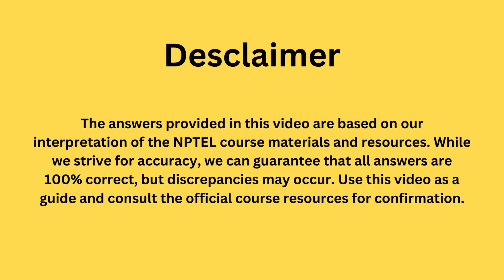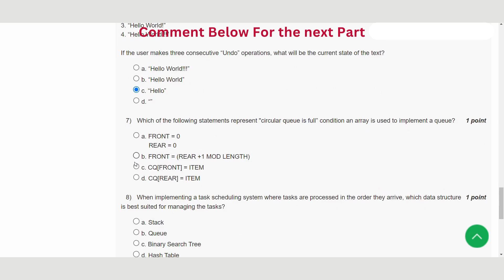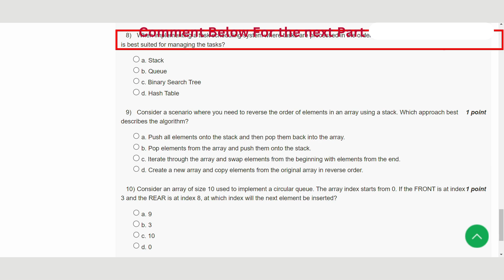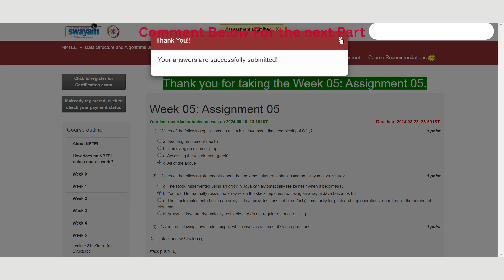Data Structure And Algorithms Using Java Week 5 || NPTEL ANSWERS || My Swayam || NPTEL 2024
Description:
"Welcome to 'My Swayam,' your ultimate destination for academic excellence! 🚀 In this comprehensive tutorial series, we dive deep into the world of Data Structures and Algorithms using Java, equipping you with essential knowledge and problem-solving skills. Whether you're a student preparing for exams or an aspiring coder, this series is designed to empower you with a solid foundation.

🔍 What You'll Learn:

Understanding fundamental Data Structures: Arrays, Linked Lists, Trees, Graphs, and more.
Mastering Algorithms: Sorting, Searching, Recursion, and Dynamic Programming.
Real-world applications and problem-solving strategies using Java.
Expert tips and tricks for acing your exams and coding interviews.
📚 About My Swayam | NPTEL 2023:
My Swayam is your go-to resource for high-quality educational content, aligned with NPTEL 2023 syllabus. Our expert instructors ensure that you grasp complex concepts with ease, preparing you for success in your academic journey.

🎯 Who Should Watch:

Students preparing for exams and assignments.
Coding enthusiasts aiming to strengthen their programming skills.
Anyone interested in mastering Data Structures and Algorithms using Java.
👨‍🏫 About the Instructor:
[Your Name], your guide in this learning adventure, brings years of experience and expertise in computer science education. With a passion for teaching, [Your Name] simplifies complex topics, making learning both engaging and effective.

🚀 Get ready to excel! Together, let's build a strong foundation in Data Structures and Algorithms, paving the way for your future success. Happy learning! 📚✨